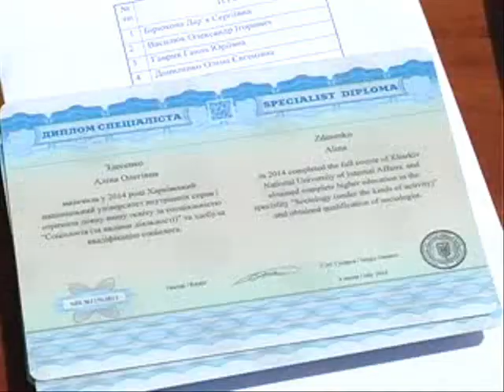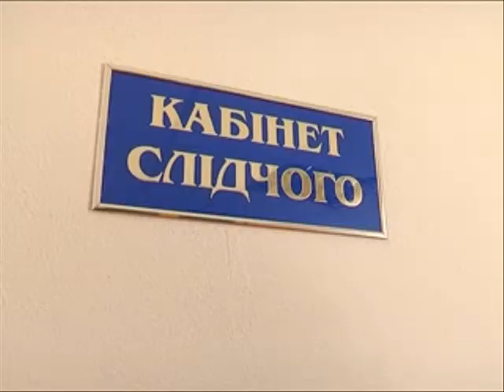Випуск курсантів ХНУВС 2014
У Харківському національному університеті внутрішніх справ відбувся черговий випуск курсантів, в тому числі майбутніх фахівців для підрозділів боротьби з кіберзлочинністю та торгівлею людьми.